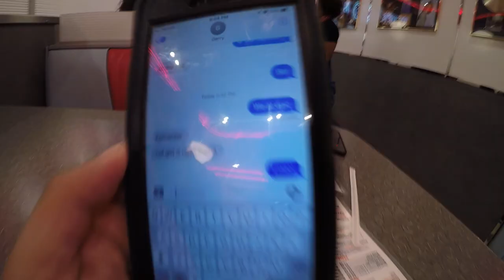Mall Vlog | Day Party | CIAA Weekend